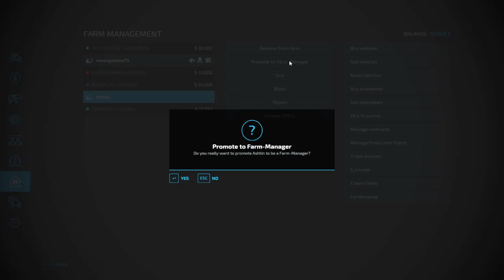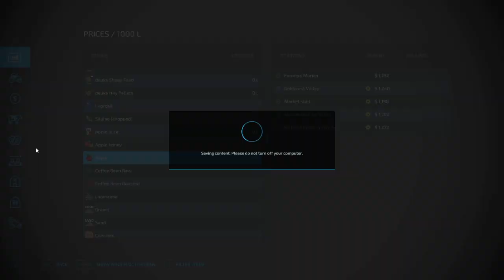fs22 hard core 4 had to rebuild the farm a bit